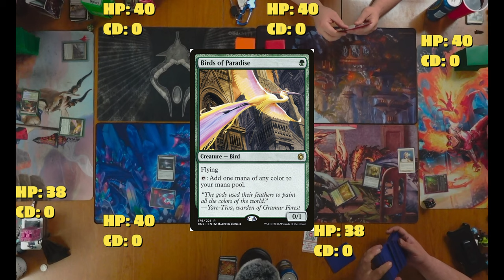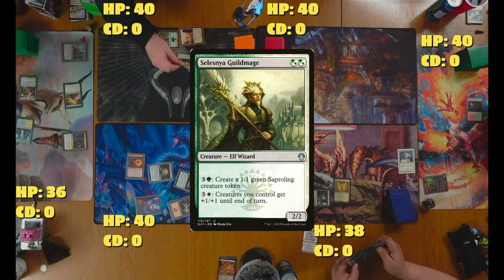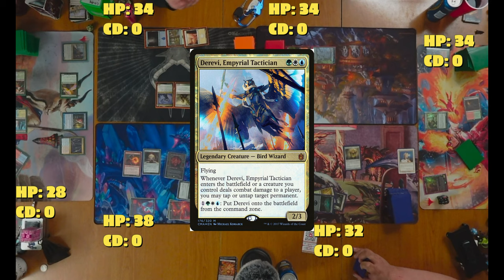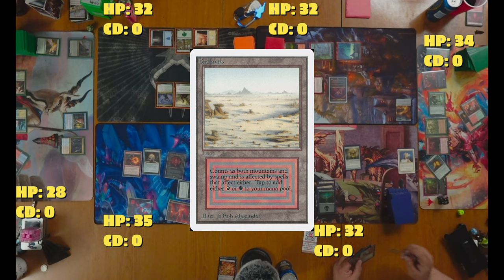SIX WAY FREE FOR ALL! Who will Take the Victory?!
Who will win in this mtg Clash of the SIX! commander Titans? Xenagos, God of Revels? Kynaios and Tiro of Meletis? Ojer Axonil, Deepest Might? Sliver Overlord? Derevi, Empyrial Tactician? or Rivaz of the Claw?